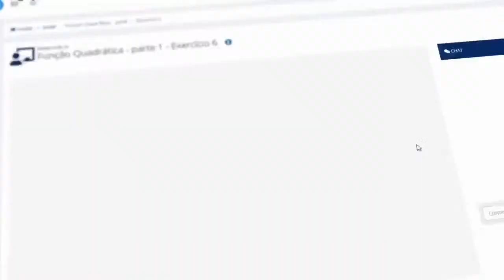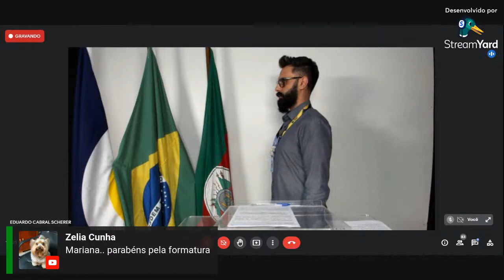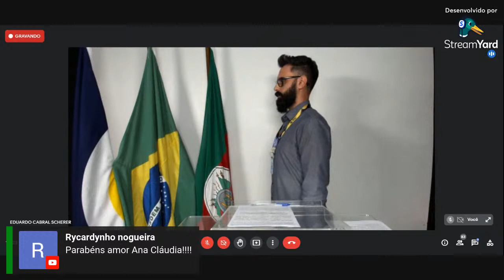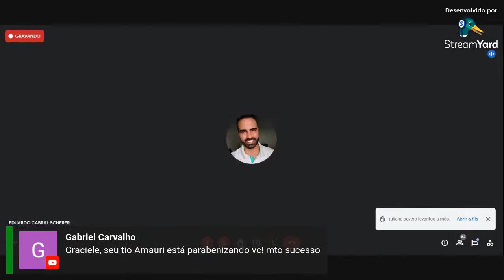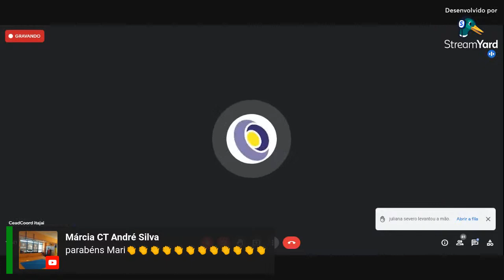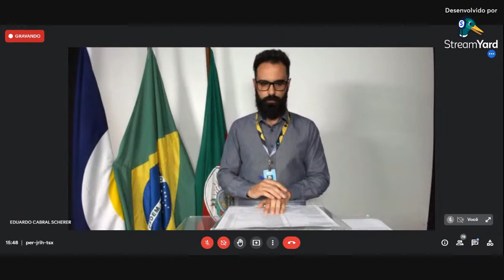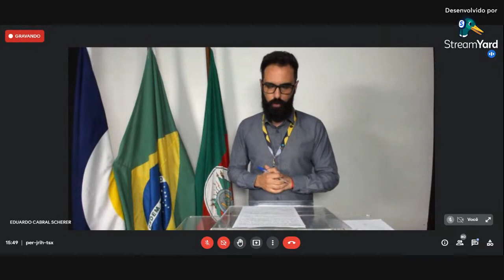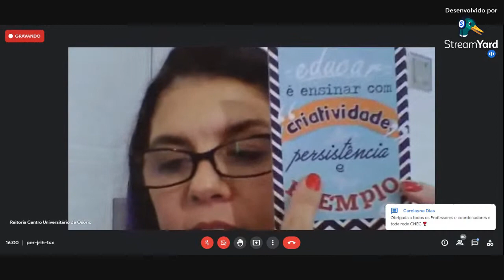Colação de grau - Cursos EAD - 27/08 - 15h